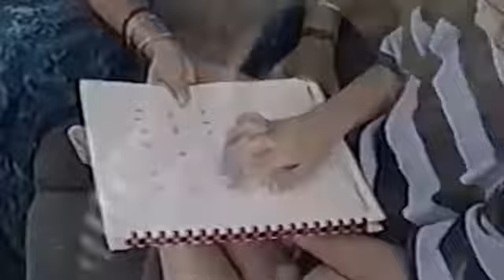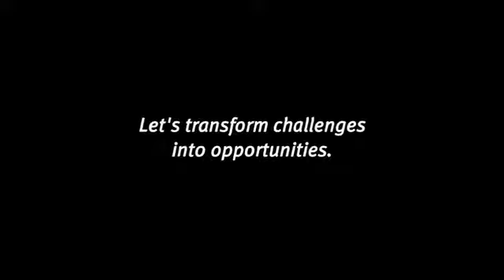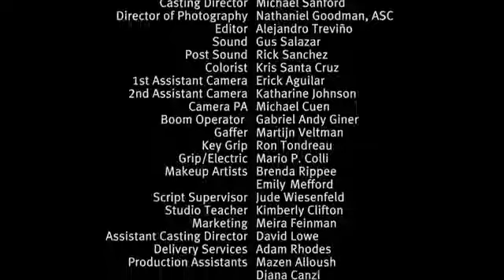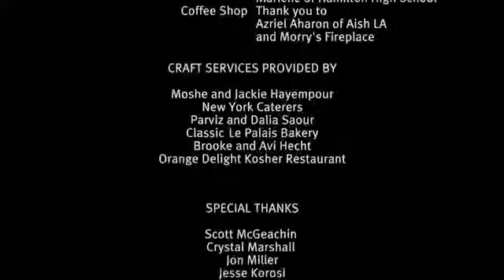ETTAs Story 360p